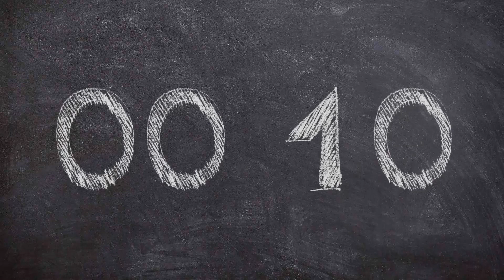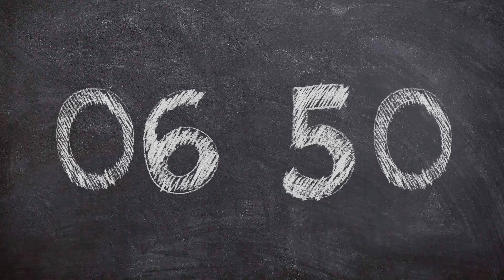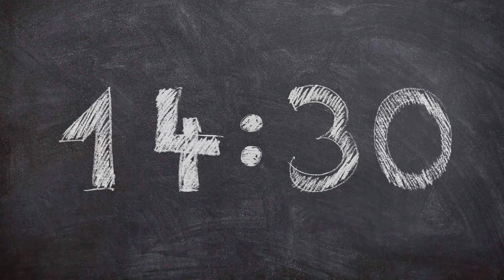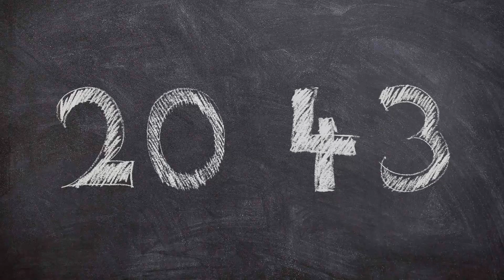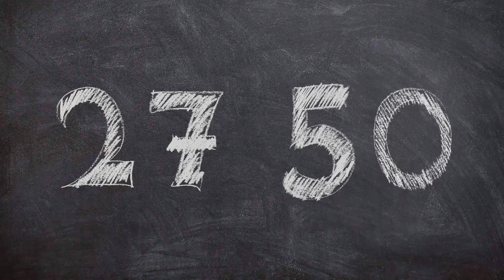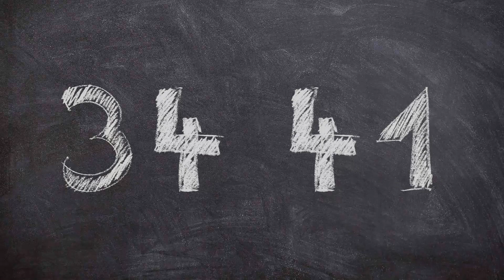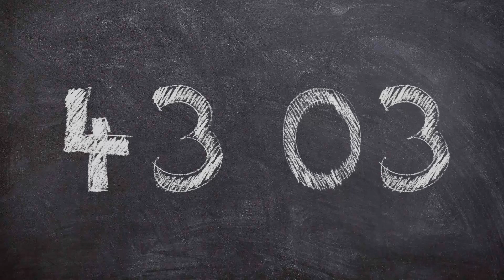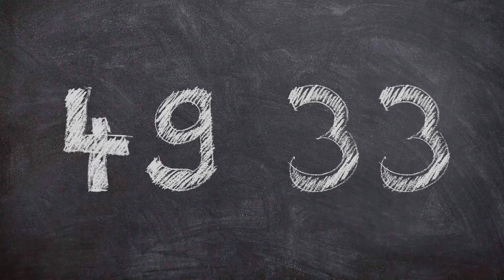50 Minutes Count Up Timer for Students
This timer counts up from 00:00 to 50 min  (with school bell at the end)